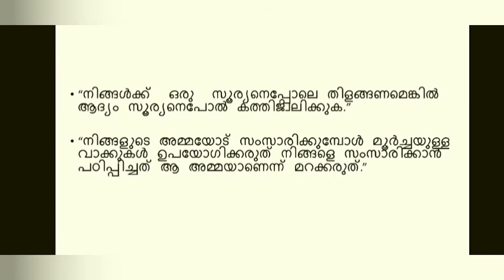APJ quotes അബ്ദുൽ കലാം മഹത് വചനങ്ങൾ /july 27/ malayalam